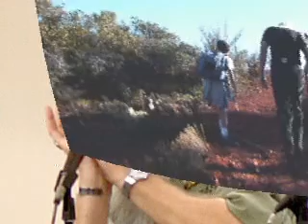Then & Now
The music is, "Five Down" from my Vietnam Blues CD.